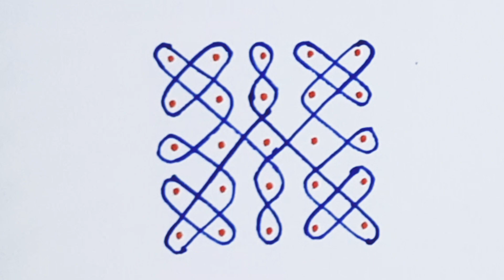Simple 5*5 Dots Rangoli | Chinna Muggulu | Easy Rangoli Designs | Easy Melikala Muggulu